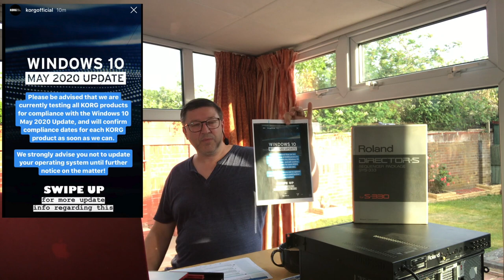SMR - Video Cockup, Windows 10 Warning, Plugouts, Ebay and Director-S - 2020-05-31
This weeks rant has been an interesting exercise.  You'd think by now I would be getting use to speaking to a camera.  Anyhow the rant is in four bits this week:

Part 1
Korg have issued a health warning relating to Windows 10 May 2020 update.
Part 2.
The low down on transferring Roland plugout's with your equipment at the point of sale.
Part 3
I looked at my e-bay bill and the crafty buggers are taking a slice of my P&P charges too.
Part 4
Roland Director-S and not Department-S (for those old enough to get this reference!), I answer the questions raised by a number of you relating to what is it?